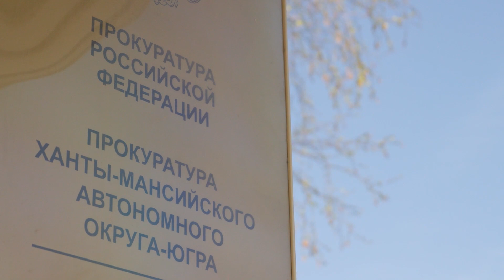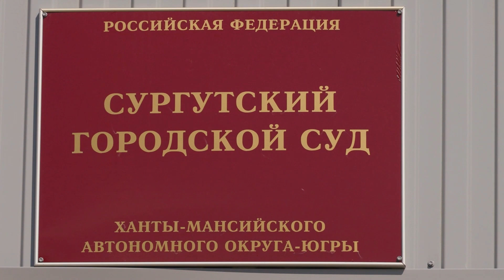Что произошло 05.07.22. Против женщины, оскорбившей в чате жителей Сургута, возбудили уголовное дело